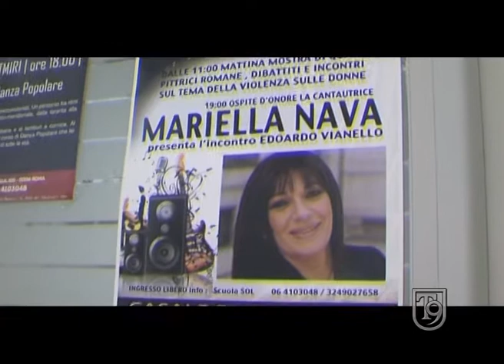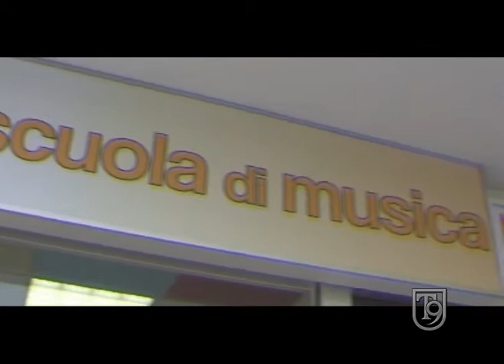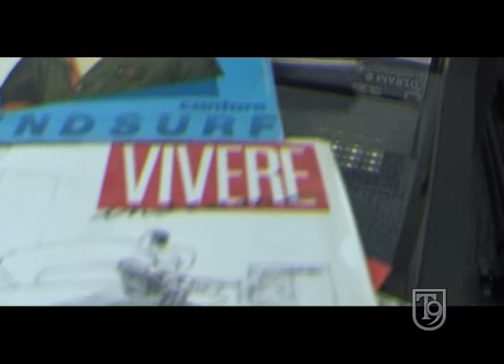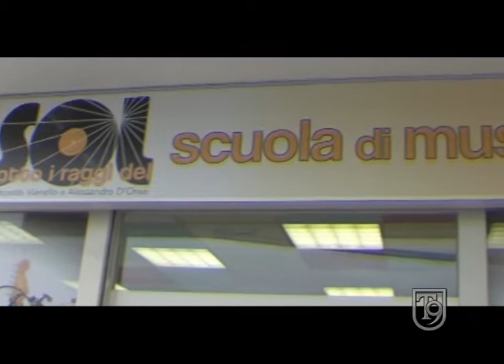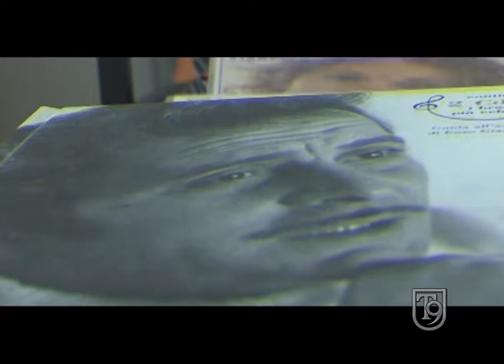EDOARDO VIANELLO, RITRATTO DI UN GRANDE ARTISTA; intervista di Emanuele Carioti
EDOARDOVIANELLO, RITRATTO DI UN GRANDE CANTANTE ED ARTISTA COMPLETO ANNI 60 - Intervista di EMANUELECARIOTI - 28/03/2014
Emanuele Carioti
Giornalista professionista, scrittore, youtuber & blogger